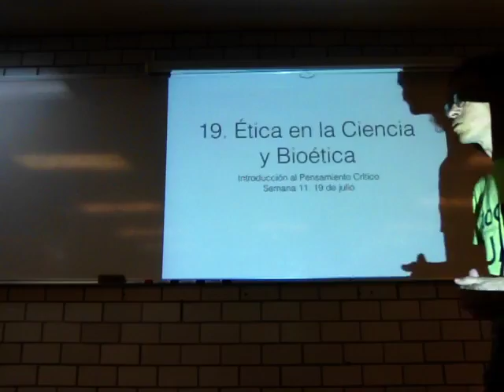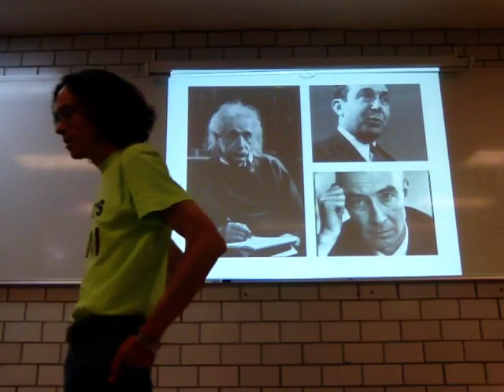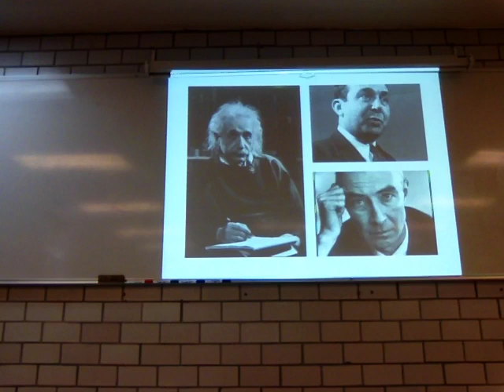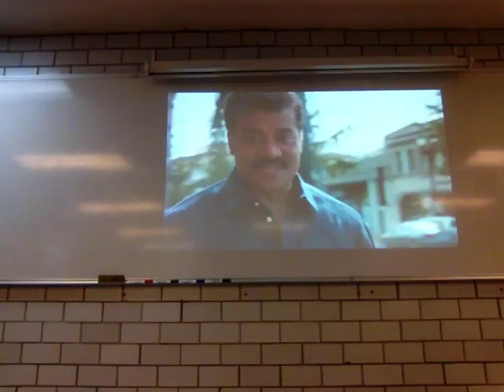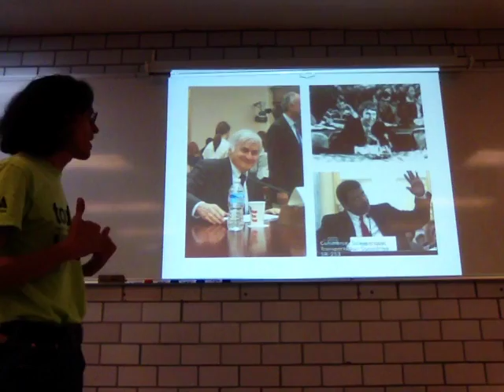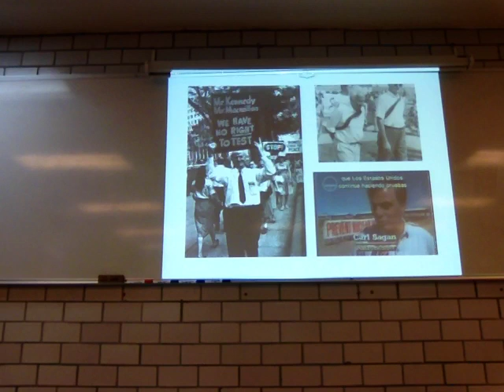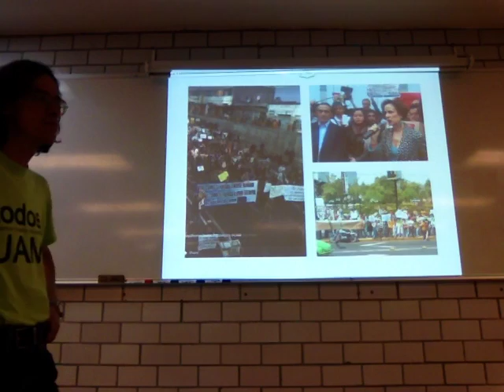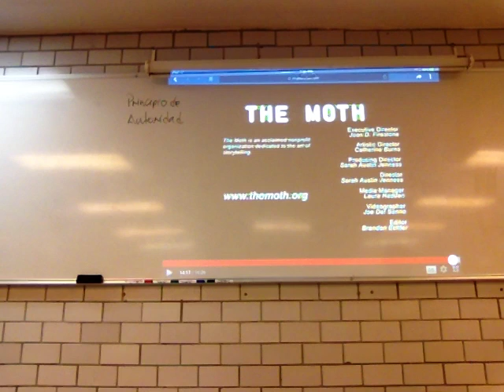Ética en la Ciencia y Bioética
Semana 11
19 de julio
19. Ética en la Ciencia y Bioética
Introducción al Pensamiento Crítico
Trimestre 16-P
Unidad Iztapalapa